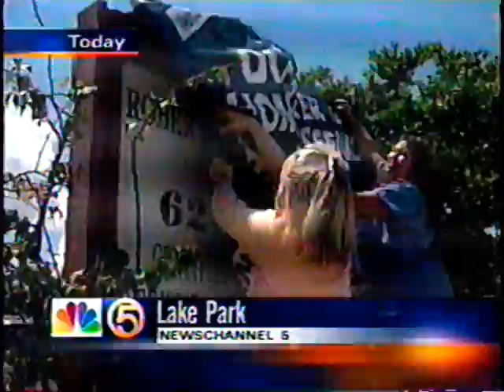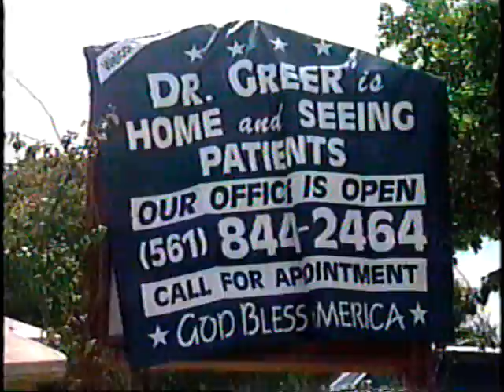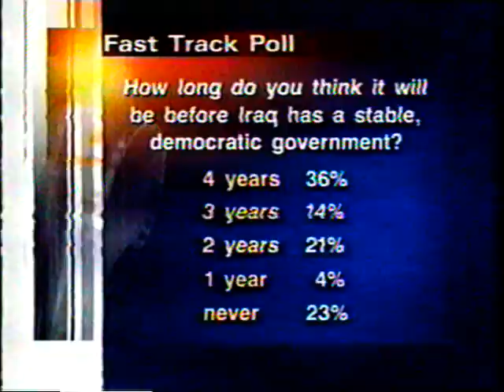News Interview good.mpg